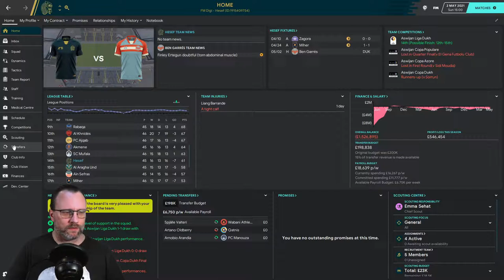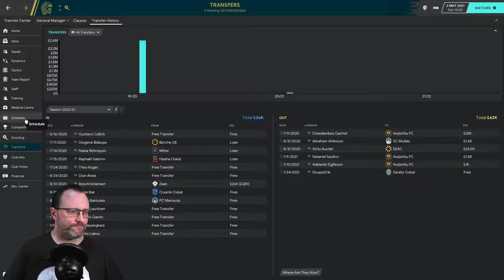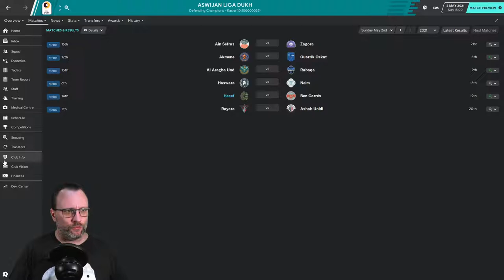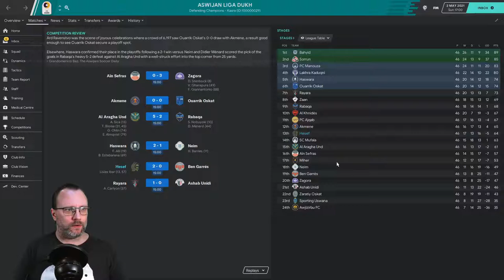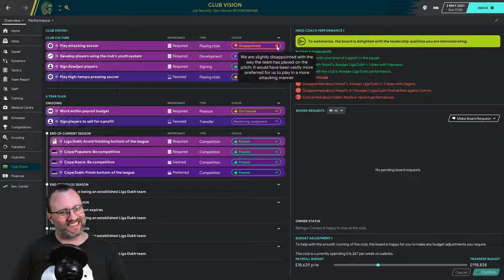FM20 - Bottom to Top - Episode 13 - Wrapping up Season Two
We wrap up season two with a matchup against Ben Garres. Let's see if we can end it on a high note.

Join me as I embark on a new journey to a newly build FM nation, Aswijan. I'm using an awesome custom database and managing the country's fallen giant, Hesef Kaduqni. The club is the worst in the country and in financial disarray. The step to get things back starts now.